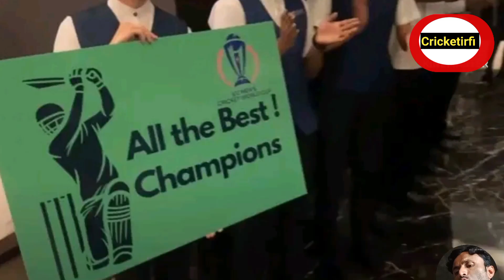Shoaib Akhtar on Pakistan cricket team heartwarming Reception by Indian people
cover topic
Shoaib Akhtar
Shoaib Akhtar on Pakistan cricket team
Shoaib Akhtar on ODI world cup 2023
Shoaib Akhtar on Pakistan going to India for ODI world cup 2023
Shoaib Akhtar media talk

The Pakistan cricket team reached India last night for the World Cup to a heartwarming reception by the Indian people. Good luck Team Pakistan, make us proud !
India warmly welcomes Team Pakistan.
This is the love, You get when you come to India
Beautiful Welcome by India at Hyderabad Airport for Pakistan Cricket Team
In a significant cricketing event, Pakistan's cricket team has returned to India after seven years, all set for the World Cup. As they landed in India, they were greeted warmly, showcasing the unifying power of sports across borders.

A touching video has been circulating on the internet, capturing a beautiful moment where a Hindu and a Muslim come together, bonding over their love for cricket. This heartwarming scene illustrates how the game can bring people from different backgrounds closer.
Pakistan

This heartening display of unity shows that sports, like cricket, can break down barriers that politics often puts up. While politics may separate countries, this moment highlights how sports can bridge gaps and promote harmony, even amid historical and political differences.
Pakistani

Pakistani team Heavy protocol in India ...

🔥🇮🇳 Indian  Unbelievable welcome of Pakistan cricket team
UPDATE || Pakistan Cricket team was welcomed at the hotel in a GRAND style. Mind-blowing hospitality from India so far..!
Pakistan Team arrived in Hyderabad (INDIA) for ODI world cup 2023
PakistanCricket team arrives at Hyderabad airport, ahead of the WorldCup scheduled to be held between October 5 to November 19, in India